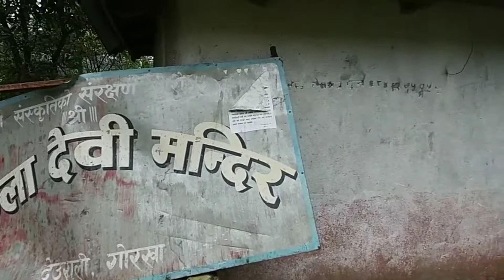तनहुँ - गोरखाकै प्रसिद्ध अकला देवि दर्शन||पारी अकला मन्दिर||vlog7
There are two Akala Devi Temple.One is wari akala which is located in Tanahun district,Abukhaireni municipality,baradi.And another one is pari Akala located in Gorkha district,Gorkha municipality,ward no -14,Gopling,Derurali.Marshyandi river seprates this two temple into two districts.And peoples believe that pari akala is the ancient and main temple & there was difficulty to cross the marshyandi river so wari akala was made later on for ease.

We visited pari akala and some clips from our visit.It is a famous temple among the locality.Most of the people from Gorkha,Tanahun,Lamjung,Chitwan,Kaski & Kathmandu visited frequently to worship goddess akala devi.It is located in the bank of marshsyandi river at the boarder of Gorkha and Tanahun district.